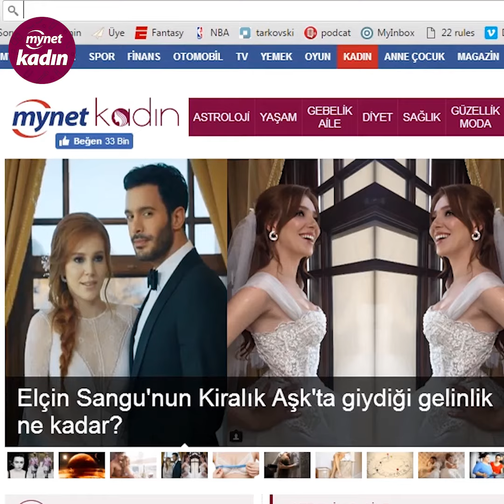Memeleriniz normal mi?